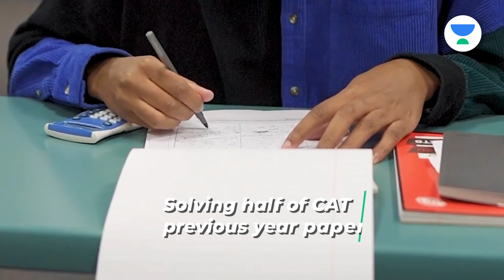Topper's Conversations | Presenting CAT Topper 2019 | Pavan Kumar 99.12 Percentile | IIM Bangalore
CAT Topper 2019 | Pavan Kumar 99.12 Percentile | IIM Bangalore Alumnus

Find out how Pavan Kumar secured a 99.12 percentile in CAT 2019.
He shares his detailed preparation strategy that worked for him to bell the CAT.

Pavan Kumar scored a 99.12%ile in CAT 2019 after 6 months of preparation. His sectional breakup was  LRDI - 99.45 | QA - 99 |VARC - 92.
In this video, he provides his detailed 6-month preparation strategy for CAT 2019, which includes identifying shortcomings and working on them, the Importance of Mocks, mental preparation, etc.
Pavan takes you to the section-wise strategy which is very insightful and must watch for all CAT aspirants.

Finally, he shares the positives and learnings from IIM B.
Don't miss this video to know what you are missing in your CAT 2022/23 preparation.

If you are starting with your CAT 2022 preparation journey or are stuck in your preparation journey, and are looking for mentorship and guidance, then feel free to refer to this special class series for cracking CAT 2022.